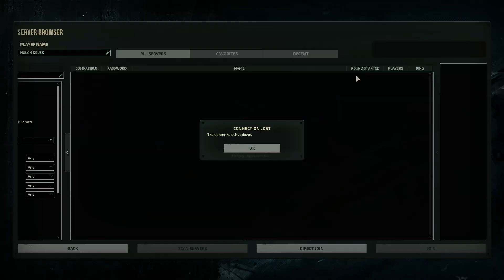ЇЇЇ Barotrauma #16 / POEхавший стрім